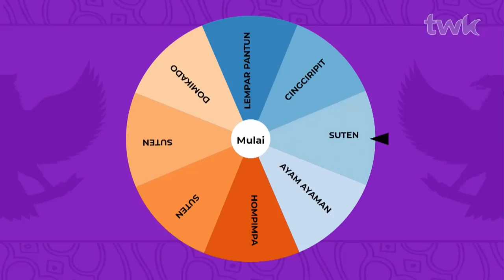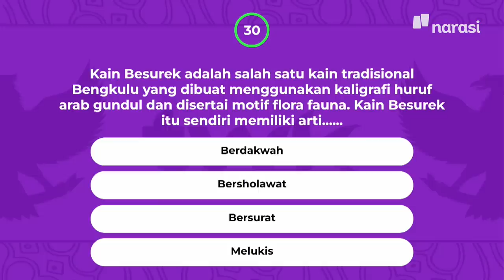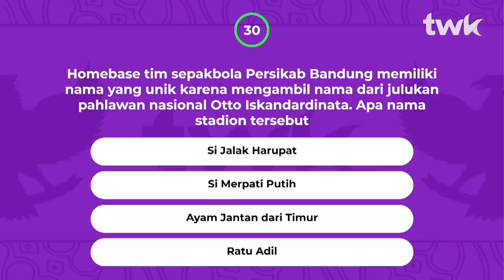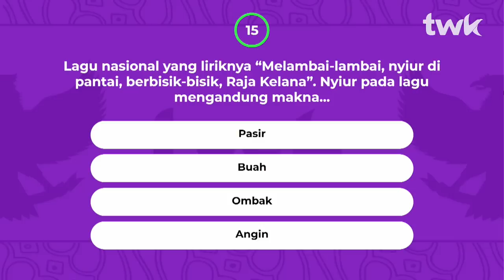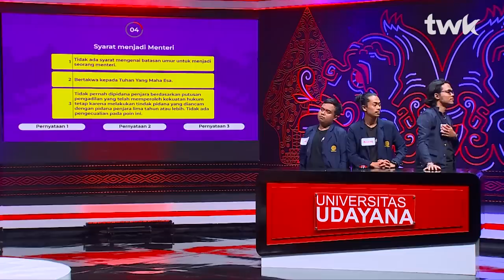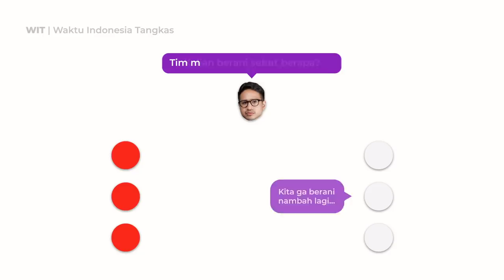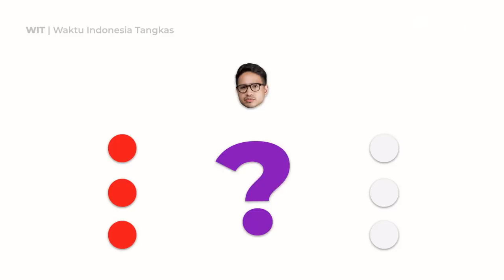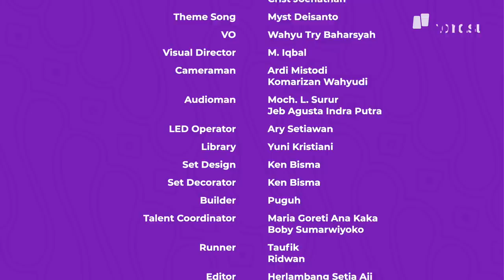(S03E11) UI VS UDAYANA: Duel Kampus Intensitas Tingkat Tinggi & Terpanas! | Tes Wawasan Kebangsaan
Pertandingan paling PANAS di TWK season ini!

Episode 11 TWK Season 3, mahasiswa dari Universitas Indonesia berhadapan dengan mahasiswa dari Universitas Udayana!

Kedua tim yang sangat berapi-api dari awal pertandingan bersikeras untuk mempertahankan pendapat mereka. Dengan banyaknya aju banding dan perdebatan yang cukup menguras tenaga, siapakah yang akan maju ke semi final?

(Narasi)